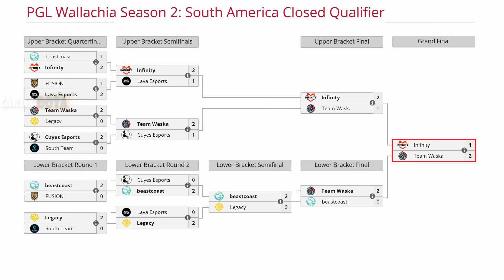TEAM WASKA VS INFINITY BO5[GAME 4]GRAN FINAL-PARKER, MATTHEW VS MNZ, PIPI-PGL WALLACHIA SEASON 2 SA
🚨 [BOOM ESPORTS]
☑️ Gyrocopter
☑️ Tiny - Darkmago
☑️ Enigma - Sacred
☑️ Nyx Assassin - Matthew
☑️ Warlock - Yadomi

🚨 [INFINITY]
✅ Drow Ranger
✅ Monkey King - Pipi
✅ Mars - Kendallx
✅ Hoodwink - Kiri
✅ Batrider - SexyeYogye

TIME LAPSE
00:00 TABLA
00:02 FASE PICK
00:15 GAME